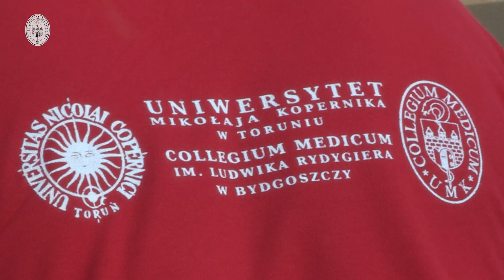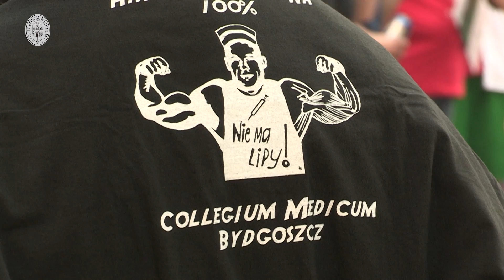Juwenalia 2011 - Collegium Medicum Bydgoszcz UMK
Grill - Piana Party, na terenie "kampusu" w Bydgoszczy, przy ul. Jagiellońskiej.